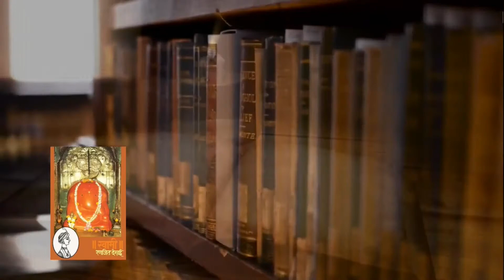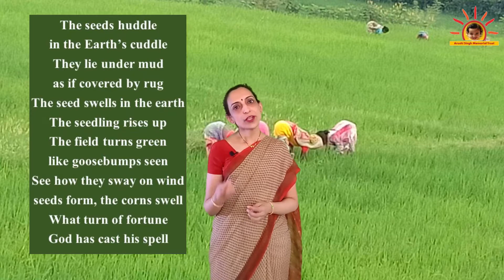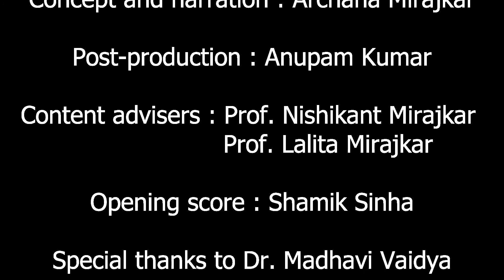Granthyatra Episode 34 - Bahinabaichi Gani (English)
Bahinabai composed simple, beautiful poetry full of deep meaning in the local dialect of Khandesh while she worked in the fields or while engaged in household chores. Although Bahinabai had received no formal education, she had amassed a great deal of experiential knowledge. This wisdom is reflected in her poetry as she sang the songs of the joys and sorrows of the day to day life. Let's watch this video to know Bahinabai's unique poetry based on moral values and universal love. Let us hear from Dr. Madhavi Vaidya what makes Bahinabai stand out as a gifted poet.